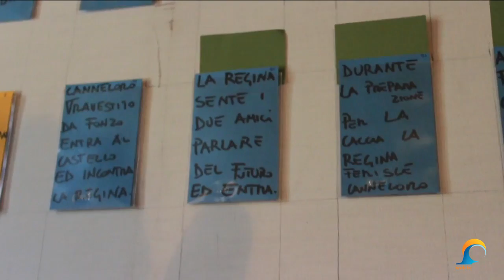Intervista a Matteo Garrone per "La Festa di Cinema del Reale" | InOnda WebTv